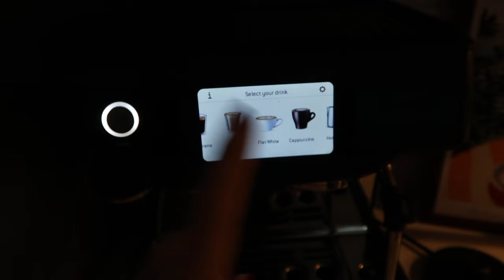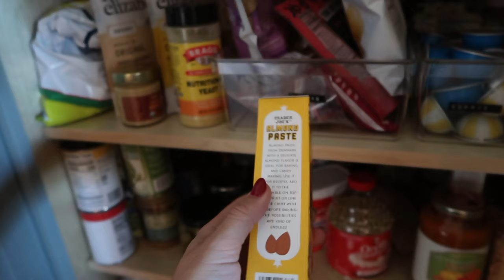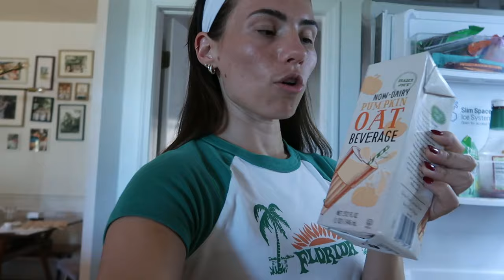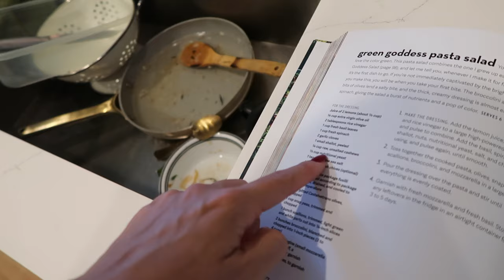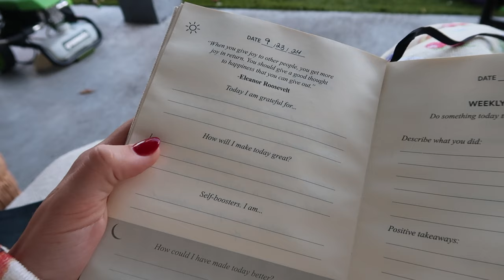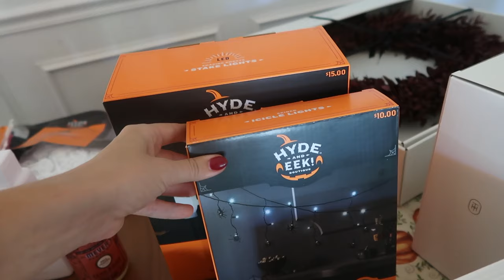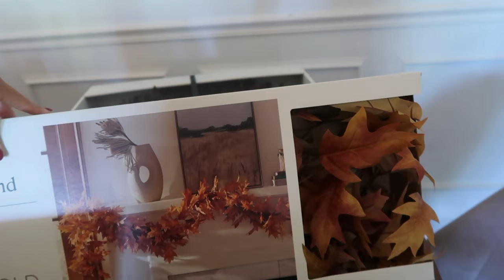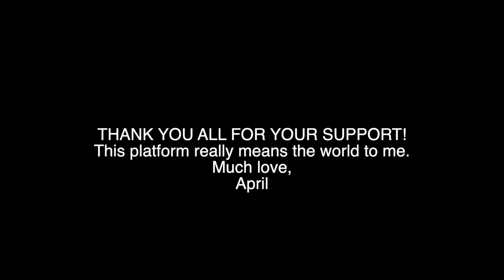A FEW DAYS IN MY LIFE | decorating for fall, Target fall haul, Trader Joe's haul + NP Survival Guide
Hi guys,